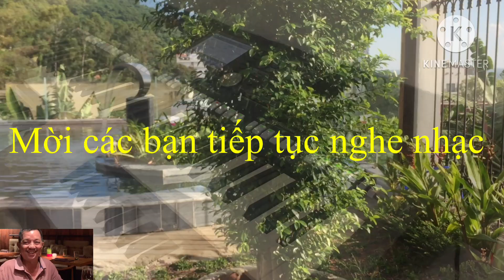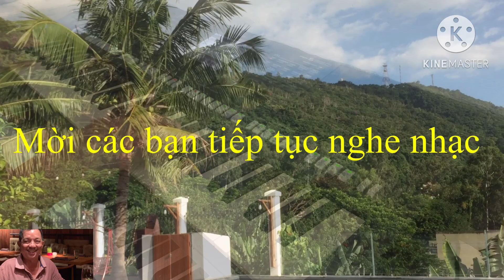Hoà tấu | liên khúc xả tress 339 | dung an suong | dung an suong travel